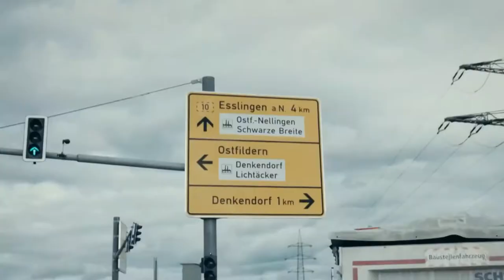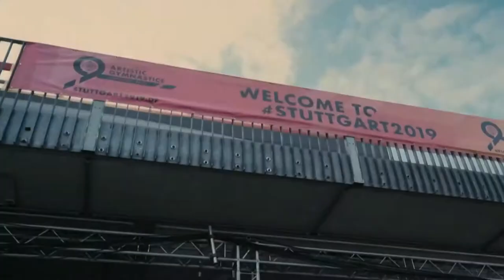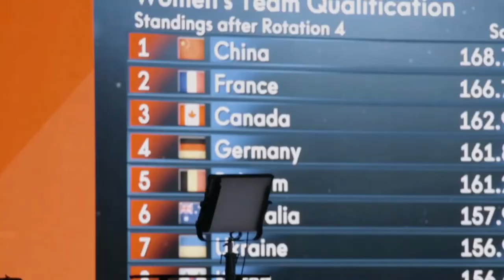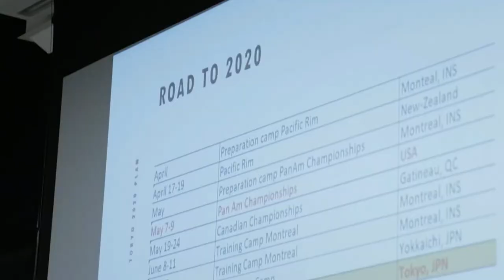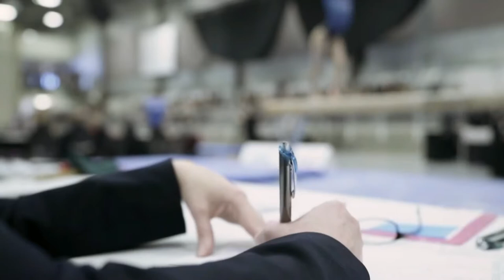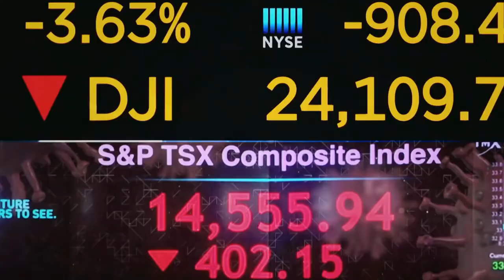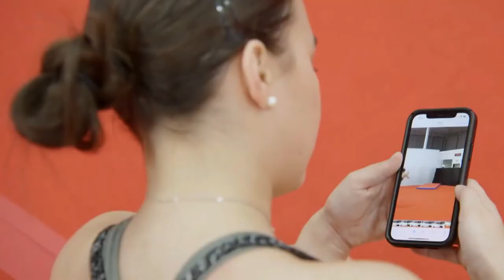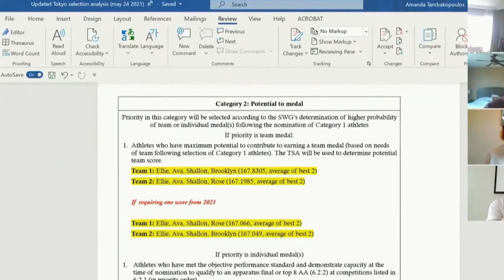Canada’s Women Gymnastics team -Tokyo Olympics Documentary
Featuring Team Canada gymnasts Ellie Black, Brooklyn Moors, Shallon Olsen, Ana Padurariu, Ava Stewart, Rose Woo and Victoria Woo: this documentary follows members of Canada’s Women’s Gymnastics team on their journey to compete in Tokyo 2020 Olympics, providing a rare behind-the-scenes look at the struggles and triumphs of Canadian gymnasts.

Produced by CBC Sports’ Brenda Irving.